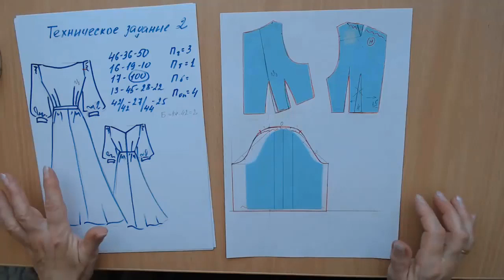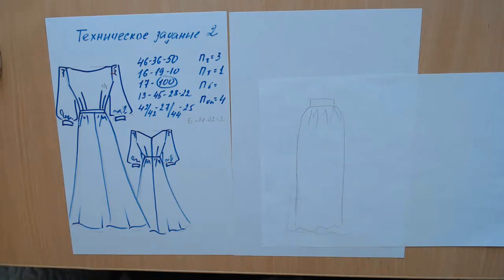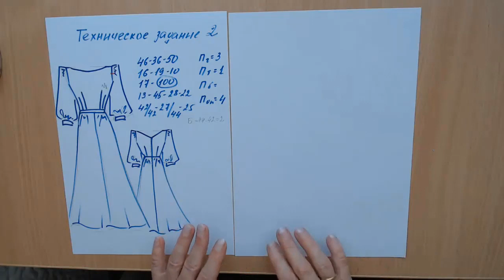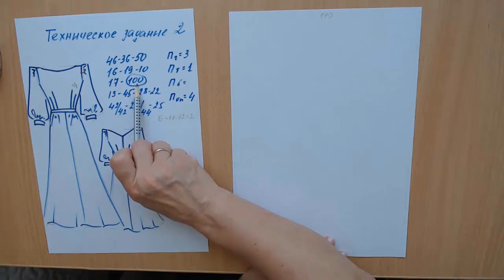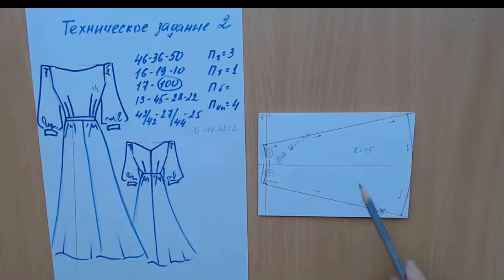Как раскроить юбку четырехклинку за 5 минут сразу на ткани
Если вы дорожите временем и любите делать дело быстро и просто, то это видео для вас!
Совсем простая история.
Шьем платье, или юбку, короткую или длинную, но широкую динамичную  внизу и не очень широкую у талии, чтобы талия казалась потоньше.
Для этого, выбираем фасон юбки.
Можно сделать солнце или полусолнце, но есть большой минус. Если ткань слабая, будет вытягиваться после каждой стирки. Что очень не удобно!
Я люблю решать такую задачу с помощью клиньевой юбки. Долевая нить всегда проходит по середине клина и никогда деформировать юбку не будет.
А внешние отличия не велики.
Тем более, что кроить ее очень просто, безо всякого моделирования!
Этим и предлагаю заняться прямо сейчас.

Как раскроить пышную юбку сразу на ткани. Шитье для начинающих,  как раскроить юбку без выкройки, юбка своими руками